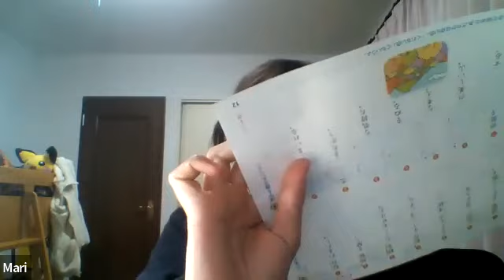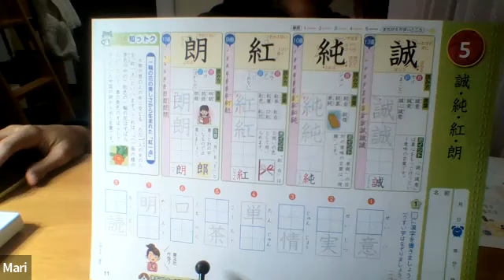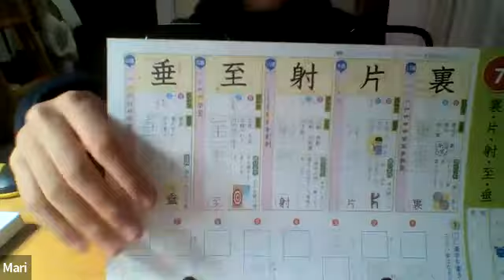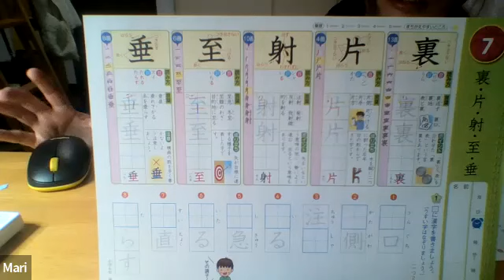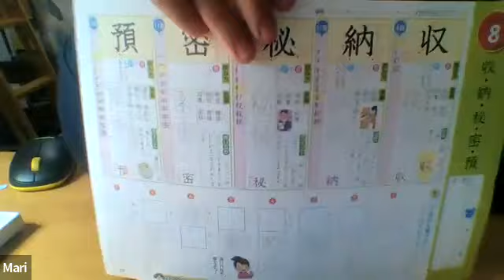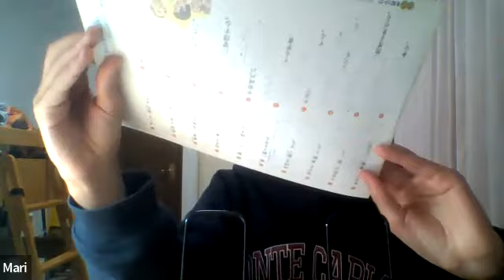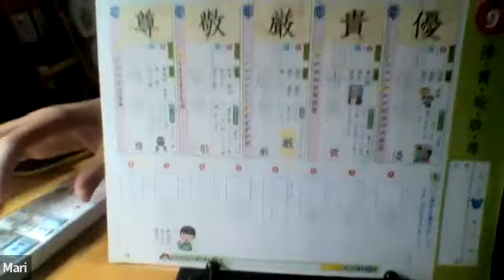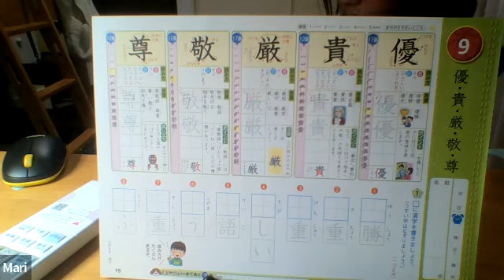Учим новые слова ▶ Японский язык